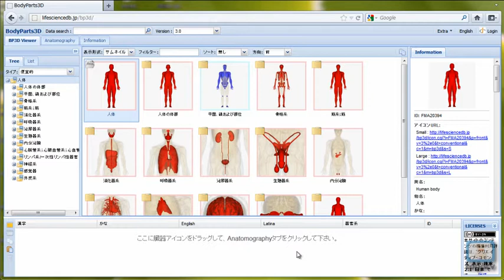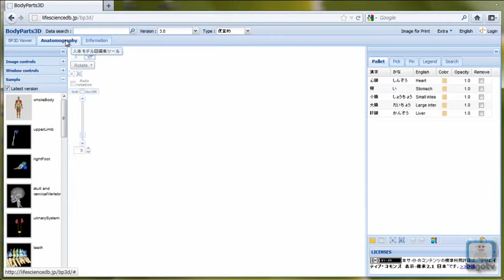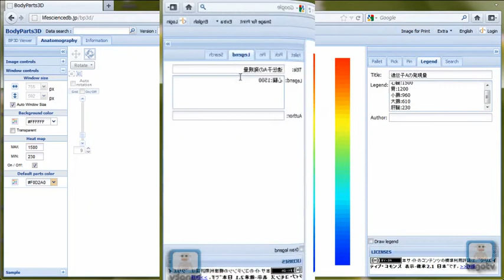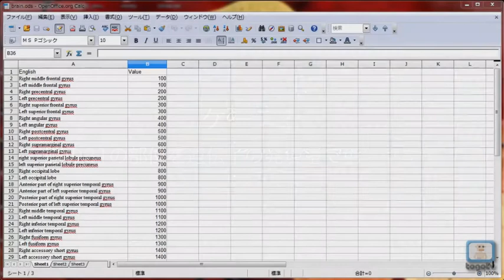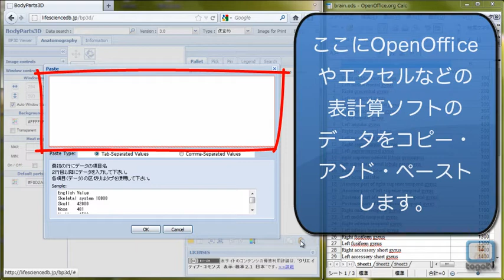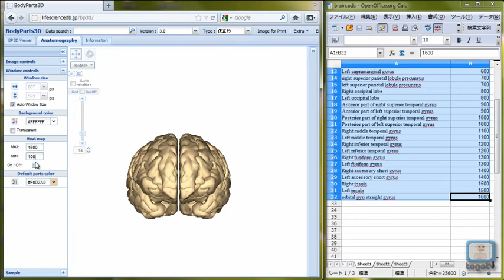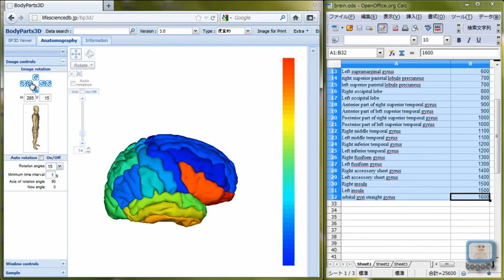BodyParts3D/Anatomographyの使い方～実践編～ 人体ヒートマップの作成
BodyParts3D(ボディパーツ3D)は統合ホームページで提供されているツールの一つで人体各部位の位置や形状を3次元モデルで記述したデータベースです。Anatomography(アナトモグラフィー)を使って、BodyParts3Dから解剖学用語を選択して自由に人体のモデル図を作成できます。また、器官別の発現解析データ、疾患別症状分布などの手持ちのデータを人体の3D画像にマッピングして俯瞰することもできます。3Dの人体地図にデータをマップすることで、"体に関する情報"どうしの関係を視覚的・直感的に理解したい場面で真価を発揮します。
基本編の動画ではBodyParts3D/Anatomographyの基本的な使い方を説明しました。BodyParts3D/Antomographyでは、臓器別に取得された数値データ(例えば遺伝子発現量)を色情報に変換し、人体ヒートマップを作成できます。 今回は、その方法を紹介します。